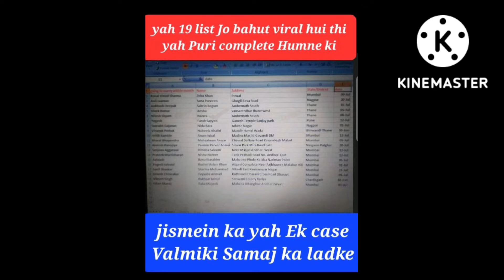Valmiki Samaj hindu dharm Nahin❌aur Hamari Ladkiyo ko murtad banane walo k samjh me hume baat karni👍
*Valmiki Samaj hindu dharm Mein Nahin Aata aur Muslim ladkiyon se register marriage Karne Wale jyadatar Valmiki Samaj ke ladke hai jinko Koi Sangathan Paisa Nahin deta❌aur na hi Inka Samaj yah karne k liye  bolata hai❌yah Piyar Mohabbat Ki Baat Karte Hain aur jab Hum Hamari bacchiyan inse bachane ki koshish Karte Hain To yah Apne Dharm ka fayda uthakar actor City act ki dhamki Dete Hain aur yah Kalam Lagate Hain Taki yah Apne kartut Me Kamiyab ho jaaye aur Hamari bacchiyan Inka Sath Deti Hai us  Waqt 😡baad me Jab Inka khana pina utna baithana Apne Se Alag paati hai to ghar wapasi hoti hai Agali video Aisi Ladki Ki Ghar wapasi aur wajha (Kaaran) ke sath banaungi is video me aap dekhiae yah Ladka ladki ki coaching class ke bahar Aakar Khada rahata tha aur usko Apne Piyar Mein lagakar register marriage ke liye Le Gaya aur uske document bhi apne pass Hi Rakh liye Taki register marriage Wale Din document Nahin hone per register marriage ruk Na Jaaye aur ladki Jiski Mangni ho chuki thi aur 3 mahine bad uski shaadi thi usne Apne maa baap ki Ijjat Ka Bhi Nahin Socha bahut Bade Ghar Ki Ladki Jab ye sab  maa Baap Ko Pata Chala to Alhamdulillah ladki man gai aur baap ke Pairon ko chimat Gai aur Mafia Mangi aur Allah Ki Taraf ruju Kiya aur Ab To uski shaadi hokar Sal Bhar Ho Gaya Magar ye list abhi bhi ghoom rahi hai😡🤷‍♀️shabina anis qureshi✍🏻*